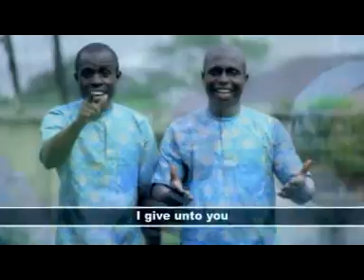SDA CHOIR, THE BLESSED FAMILY, NIGERIA - A NEW COMMANDMENT